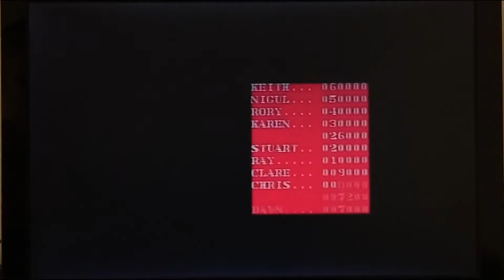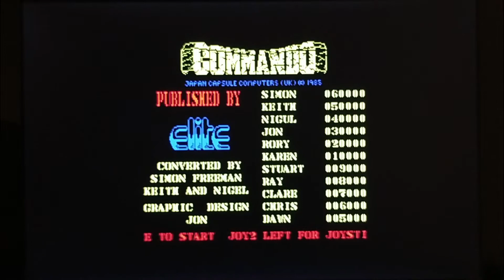COMMANDO ZX spectrum,amstrad cpc,C64